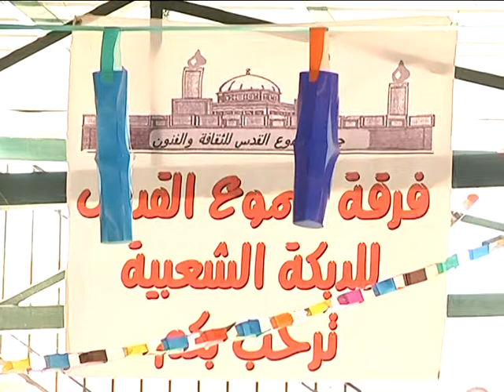مخيم شموع الحرية بالقدس -تقرير تامر عبيدات